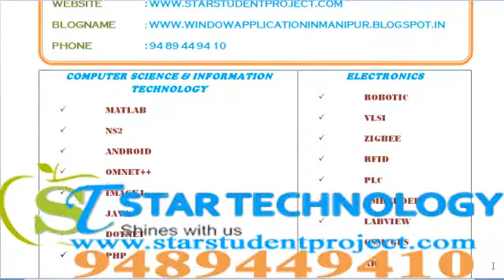WINDOW APPLICATION IN MANIPUR